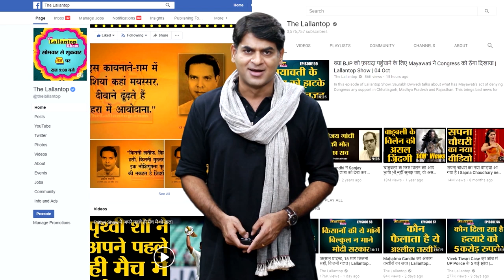Annabelle Comes Home देखने गए दर्शक की Theatre में death हो गई । TOP HORROR MOVIES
These horror movies allegedly killed people in real life. Watch this video to know about the scariest horror movies that actually caused deaths.

Edited By: Vibhav